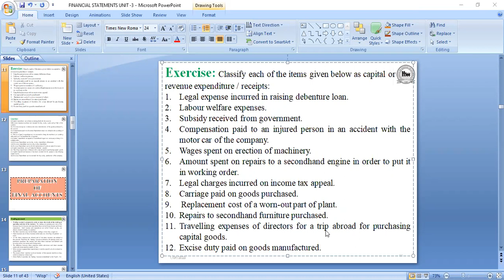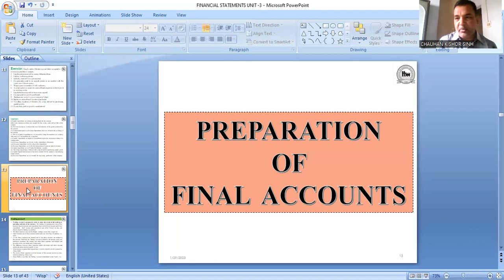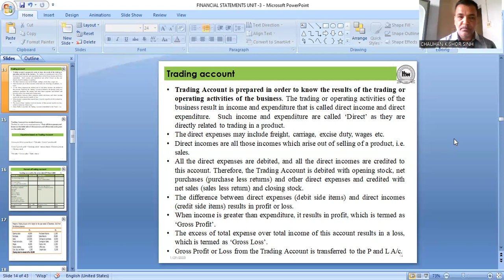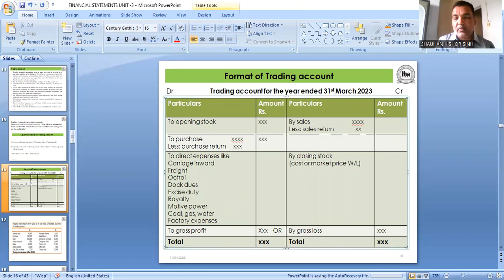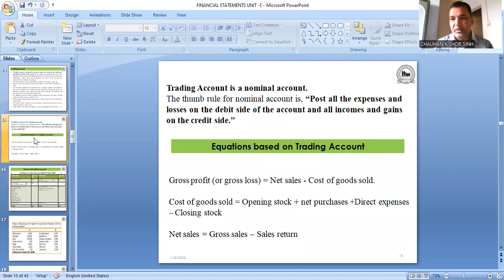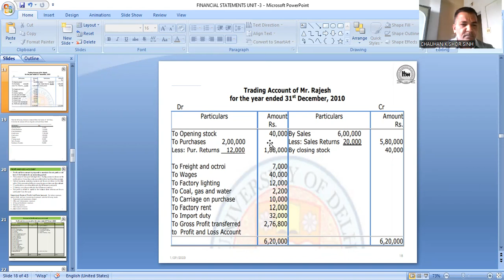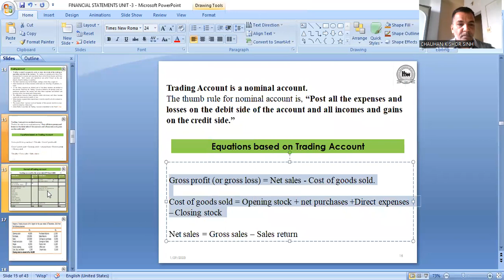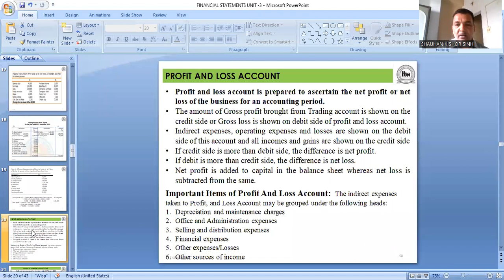FINANCIAAL STATEMENTS 2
PREPARATION OF TRADING ACCOUNT